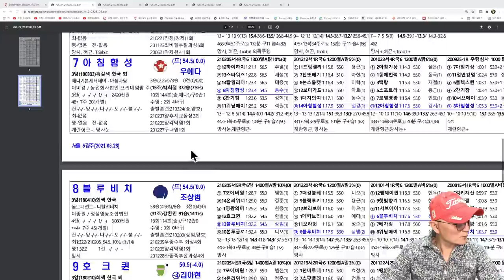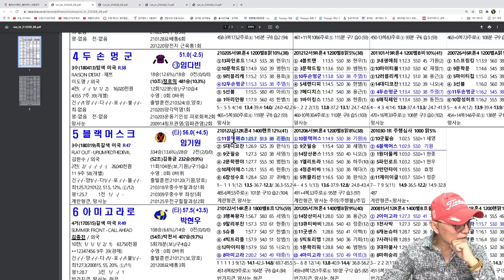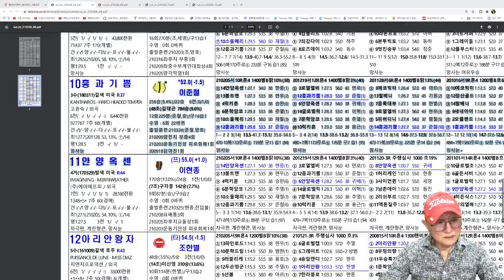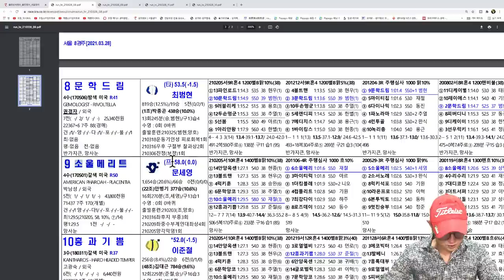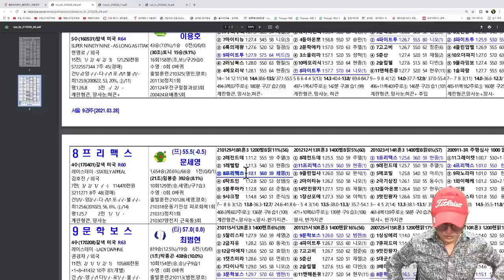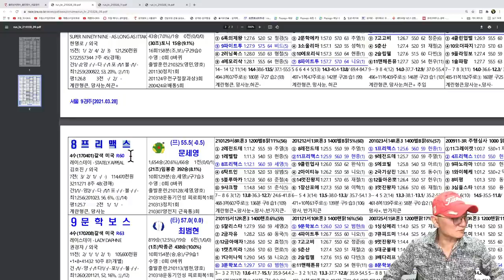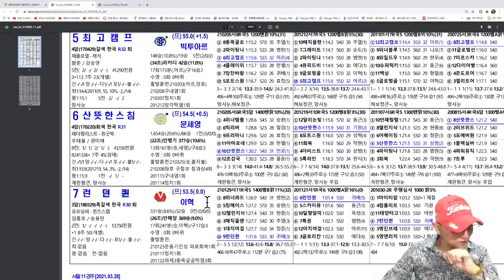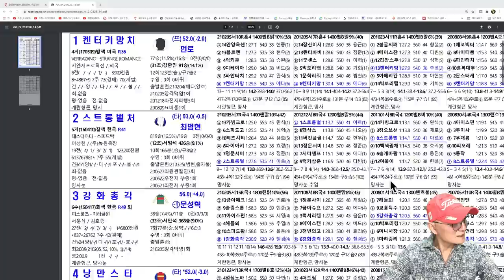조철스타일 경마/ [3/28/일요] 실전베팅 / 징검다리 UCC